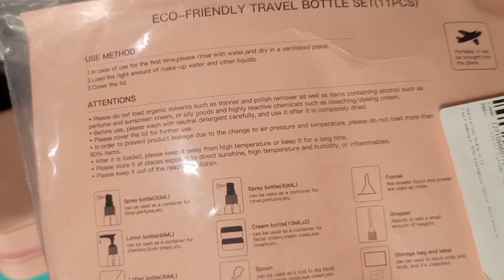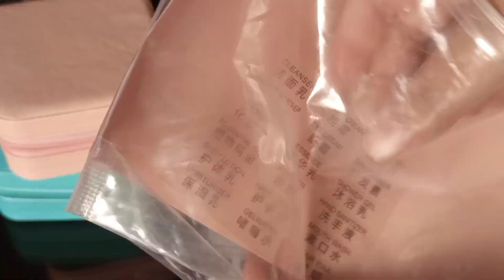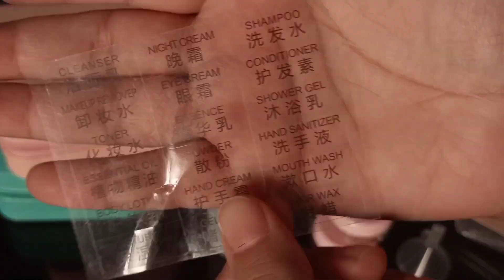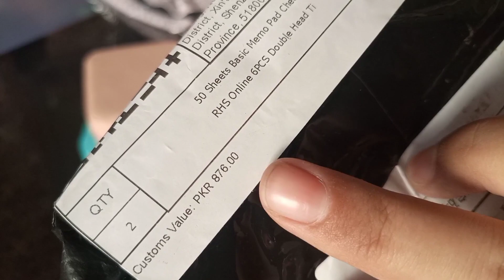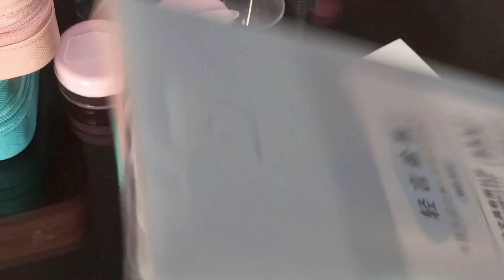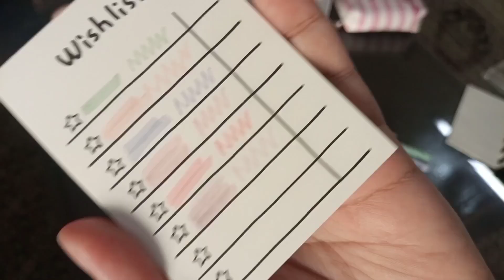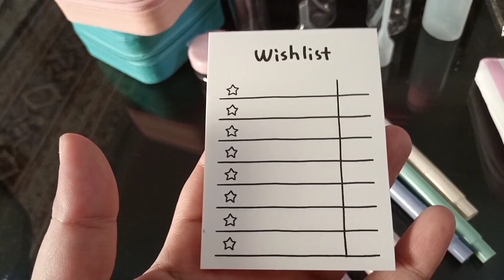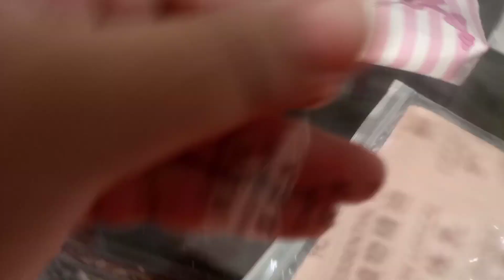Daraz Shopping Haul || Daraz Shopping Vlog Part - 2 ...🛍🛍✨✨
🔸Mini Jewelry Storage Box Portable Home Travel Earrings Necklace Storage Case

🔸RHS Online 6PCS Double Head Tips Highlighter Morandi Soft Tip Light Color Eye Protection Marker Pen DIY Photo Diary Journal Fluorescent Pens

🔸RHS Online 50 Sheets Basic Memo Pad Check Wishlist Weekly Plan Time Manage Diary Note Memo Paper Diary Journal Decorative Scrapbooking